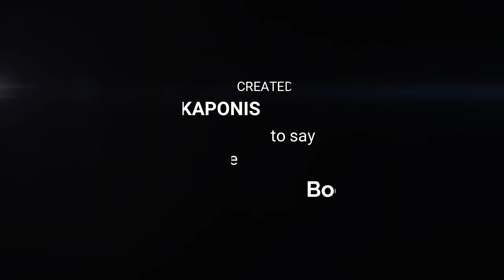BODY ENGINEERS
A story about how small things can motivate you to rediscover your path by keep going strong to achieve your goals !!
The video story was made from the creator and martial arts coach Steve Kaponis trying to motivate more people and to say a thank you to the Body Enginners for the give away which he won !!!